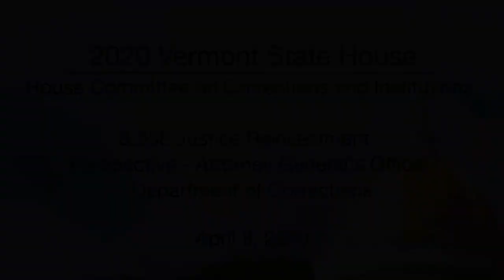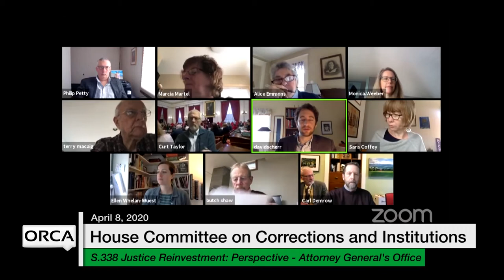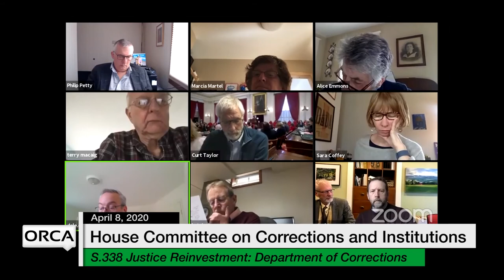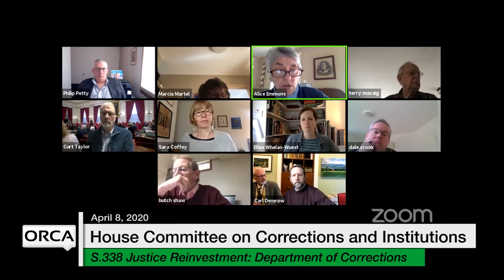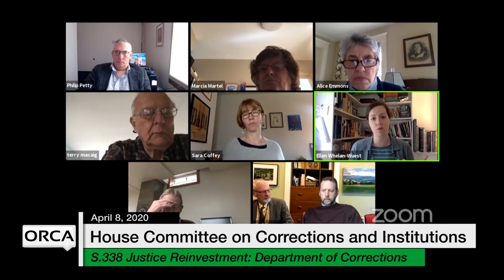Vermont State House - S.338 Justice Reinvestment 4/8/2020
Vermont State House - S.338 Justice Reinvestment: Perspective - Attorney General's Office, Department of Corrections 4/8/2020